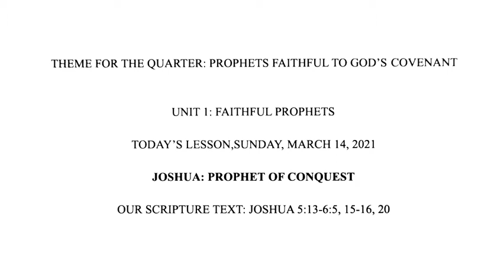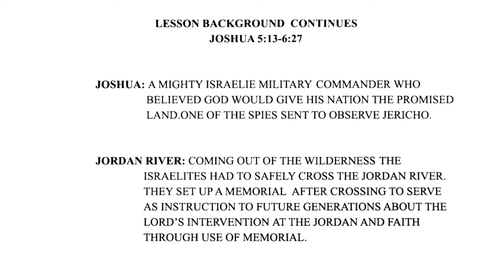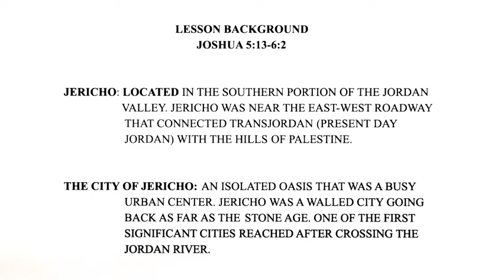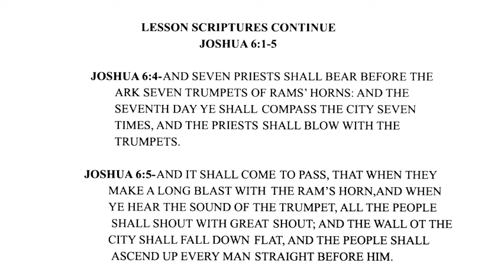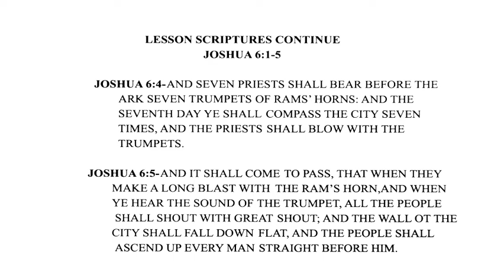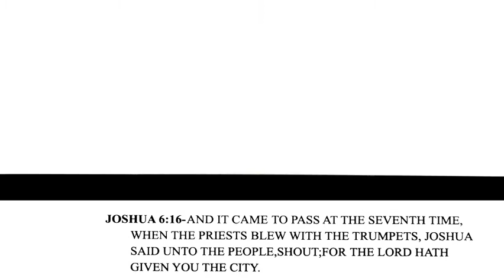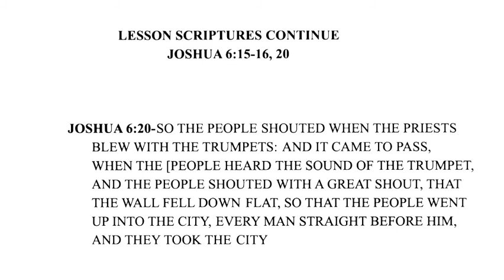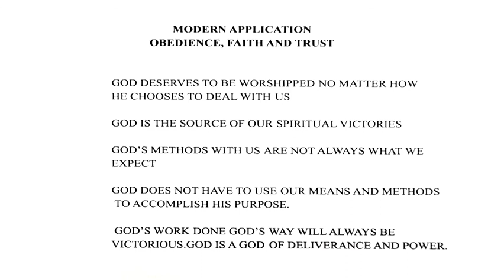Joshua: Prophet of Conquest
Sunday School for March 14, 2021
Teacher: Evelyn Young
Lesson: Joshua: Prophet of Conquest
Scripture Text: Joshua 5: 13 - 6: 5, 15-16, 20